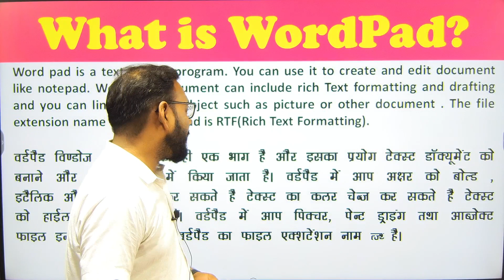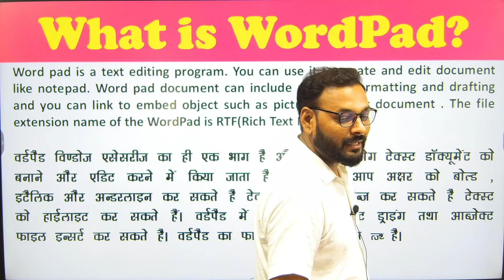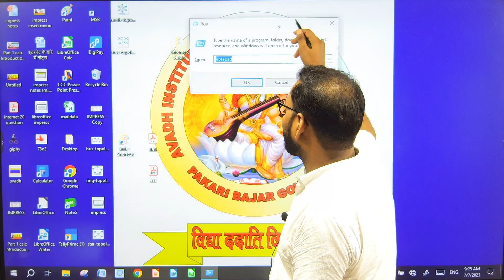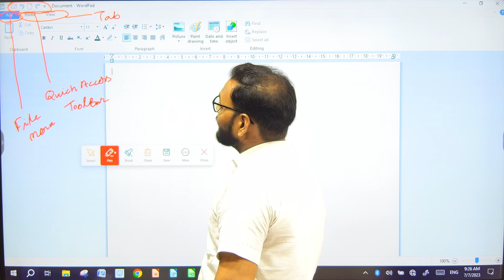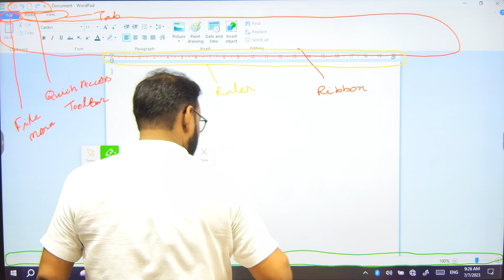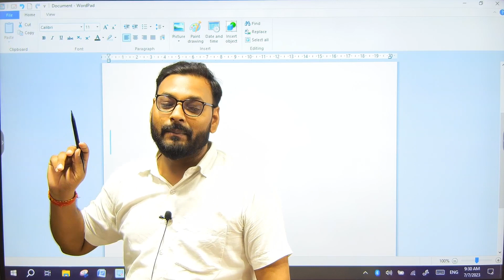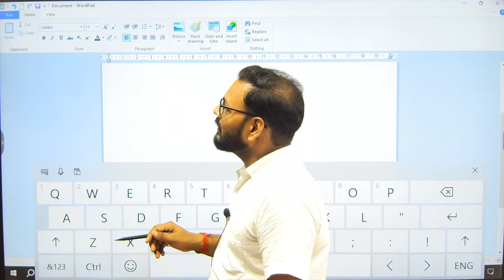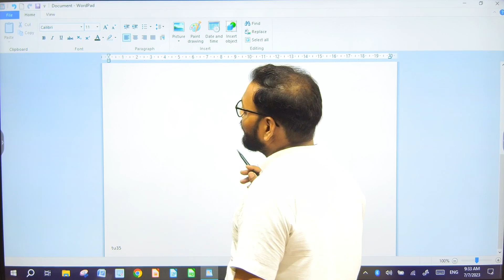What is wordad | वर्डपैड क्या है | वर्डपैड का परिचय | Introduction to wordpad | Avadh Computer